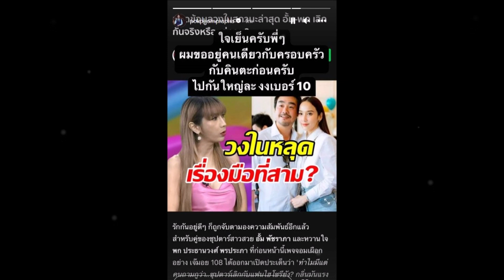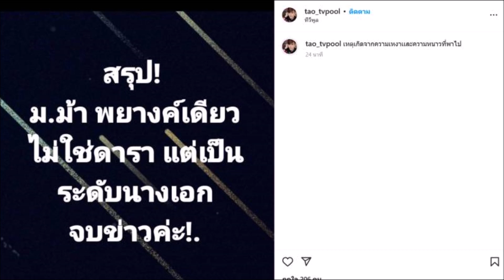เต๋า ทีวีพูล เผยอีก สรุป ม ม้าพยางค์เดียว ไม่ใช่ดารา แต่เป็นระดับนางเอก